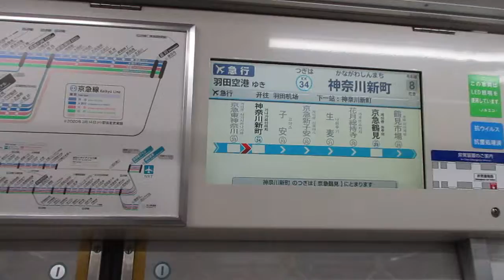【逗子・葉山始発、能見台～京急蒲田間急行運転、京急空港線内各駅停車】京急本線エアポート急行羽田空港行き京急600形607編成8両 神奈川新町駅発車